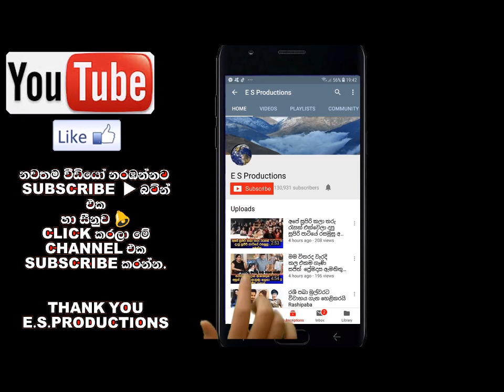මව්පදවිය ඔන්න මෙන්න තියෙද්දී ඕශදී හිමාෂා චන්දිමාල්ගේ උපන්දිනයට ඇන්ද ඇදුම මෙන්න Oshadhi Himasha